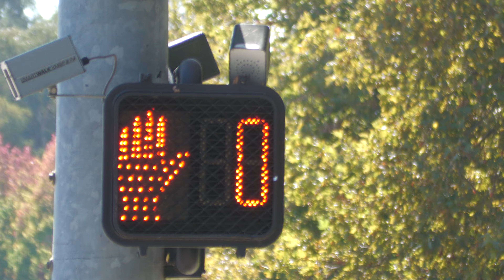Dialight LED Pedestrian Signal in Pleasanton, California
Street Location: Sunol Blvd. & Mission Dr.